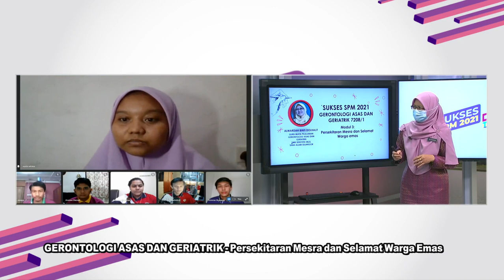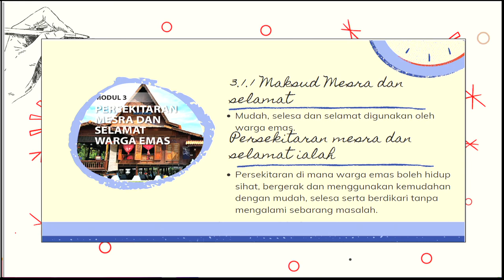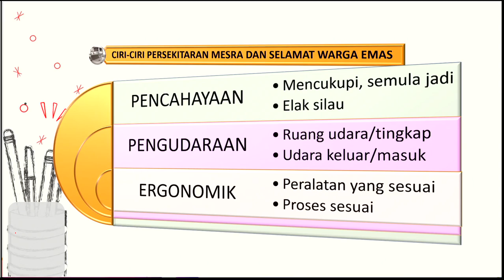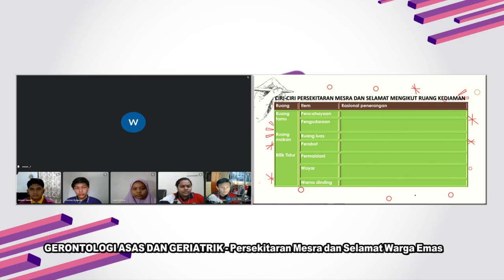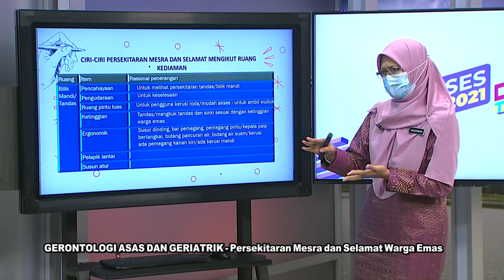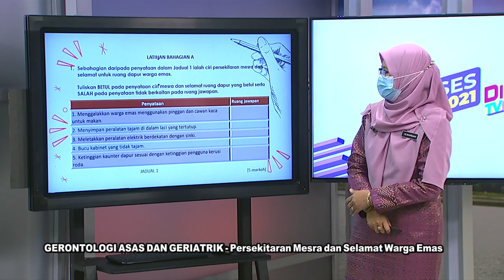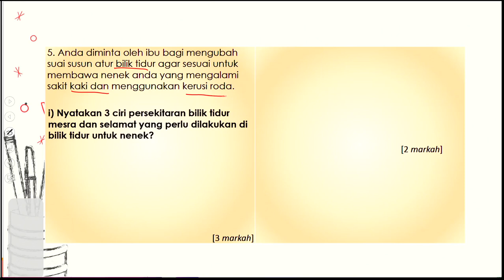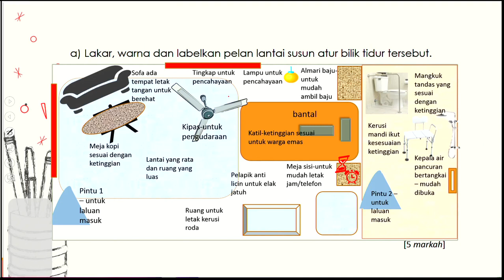DidikTV Eps 333 RTS SPM 2021 Gerontologi Asas Dan Geriatik Persekitaran Mesra Dan Selamat Warga Emas